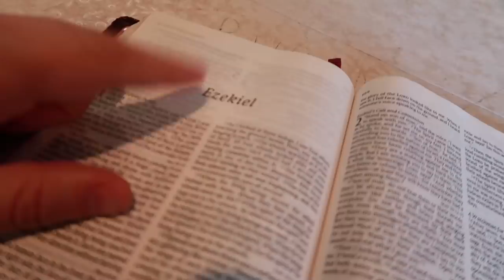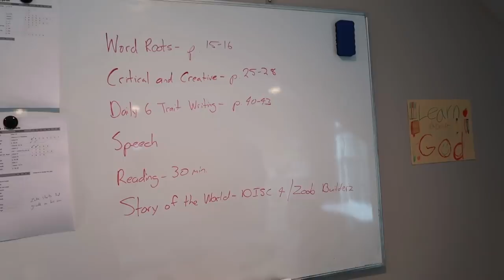Quitting Homeschool 3rd Grade for Public School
We have a lot going on as a family with Dana's postpartum, so we're putting a few of our kids in school. Halle was the first to go to public school for kindergarten and now Hannah is quitting homeschool to jump into the middle of third grade at public school. Hopefully it's just for this season of life until we have energy and capacity to take them back out of school and homeschool again.

- Our 7th baby was without eyesight in her left eye. Here's our journey to hopefully restoring her eyesight

We're a big family that's growing together as a FamilyTeam.